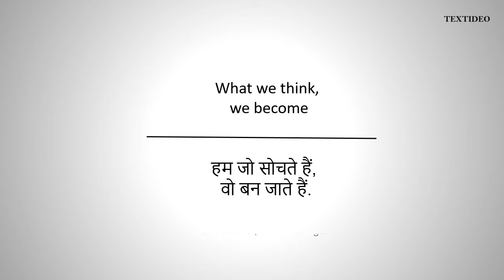Lord Buddha Quotes # 9 | Textideo